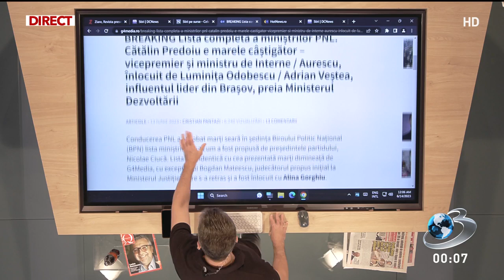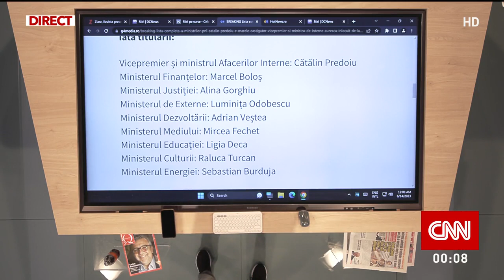Mircea Badea, despre lista noilor miniștrii: A venit Crăciunul mai devreme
Mircea Badea a vorbit în cadrul emisiunii În gura presei despre lista noilor miniștrii din guvernul lui Ciolacu.